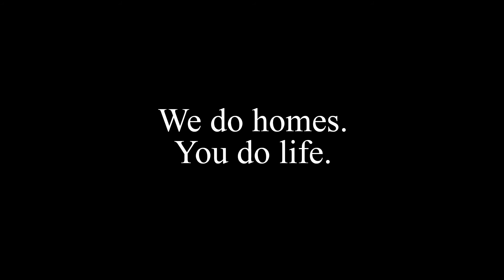McGrew Realtor Heather Salb on Her Real Estate Beginnings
McGrew Realtor, Heather, discusses how she got her start in Real Estate and the unique tips she can provide home buyers.